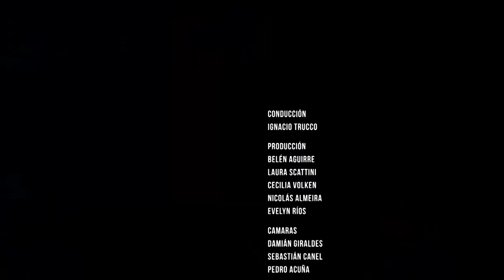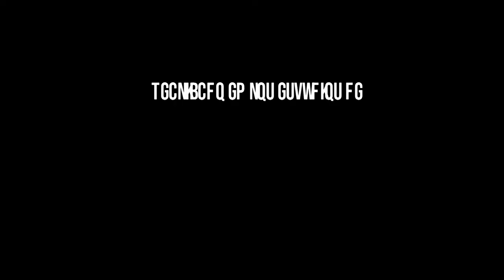Economistas argentinos - Episodio 3: Mercedes Marcó Del Pont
En este Capítulo conversamos con Mercedes Marcó del Pont, economista heredera del desarrollismo argentino. Estudió en la UBA e hizo su Maestría en Economía Internacional y Desarrollo en Universidad de Yale, de la que surgieron dos presidentas de Bancos Centrales, entre ellas Mercedes la primer mujer en llegar a la presidir el Banco Central de la República Argentina.

“Economistas argentinos. Miradas de un país” es una producción de la Facultad de Ciencias Económicas y el Canal de la Universidad Nacional de Entre Ríos (UNER).
La historia del capitalismo argentino y sus problemas estructurales, abordados por los principales referentes del pensamiento económico en argentina.

Conduce: Ignacio Trucco

Grabado en estudios de la Universidad Nacional de las Artes (UNA) - Buenos Aires, Argentina. abril de 2019